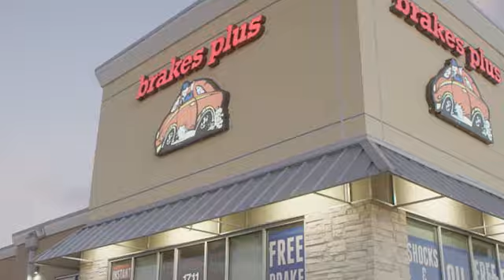Brakes Plus Virtual Ribbon Cutting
We are beyond excited for our first Virtual Ribbon Cutting with Brakes Plus at 1510 Pine Lake Rd in Lincoln!